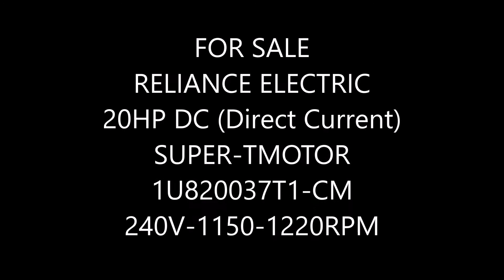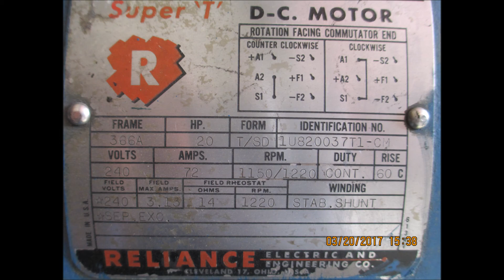For Sale: Reliance 20HP DC Motor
Working our way to 10,000 Subscribers and 4000 watch hours (240,000 minutes)in a year!

Raising Donations to grow our channel, Thank you for your support! We Love You!!!
Make me an offer, call or text 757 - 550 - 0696
RELIANCE ELECTRIC
240V, 1150/1220RPM,
20HP
SUPER T DC MOTOR
1U820037T1-CM

Please see all photos, Serious Inquires Only
*Worked 100% when removed from service
*Comes with Mount and any accessories that are pictured.
*Very Heavy (aprox. 800lbs) is on pallet,
Come prepared with lift gate truck or a means of removal.

SOLD!
Reliance Super T D-C Motor
Frame- 366A
HP- 20
Form- T/SD
ID #- 1U820037T1-CM
Volts- 240
Amps- 72
RPM- 1150/1220
Duty- Cont.
Rise- 60 C
Field Volts- *240
Field Max Amps- 3.13
Field Rheostat
OHMS-14
RPM-1220
Winding- Stab. Shunt
*SEP, EXC.